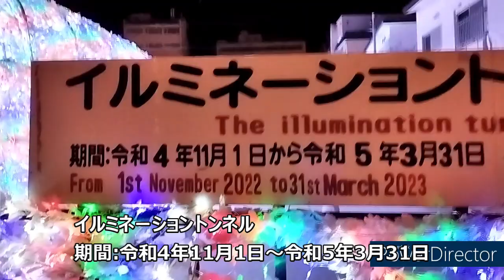洞爺湖イルミネーショントンネル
北海道虻田郡洞爺湖町洞爺湖温泉のイルミネーショントンネル